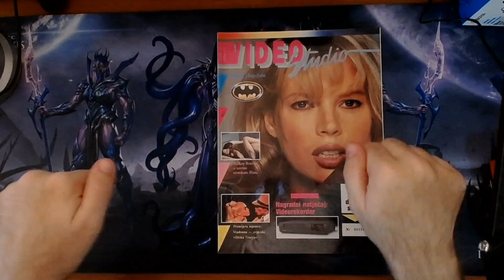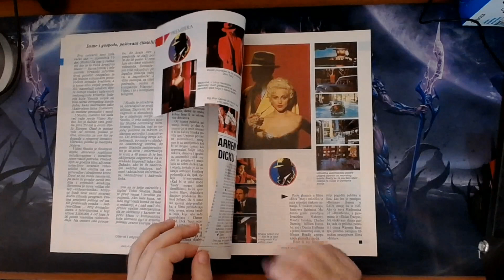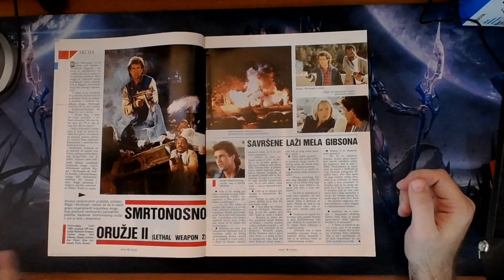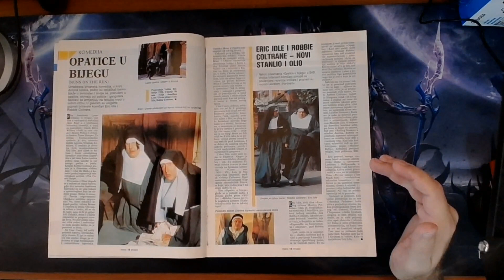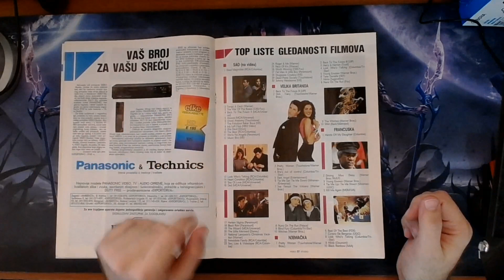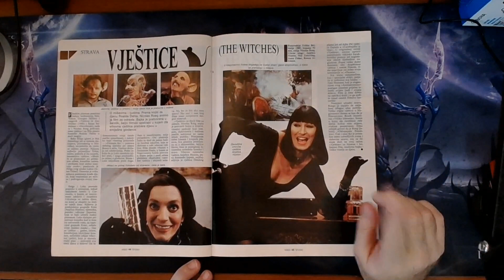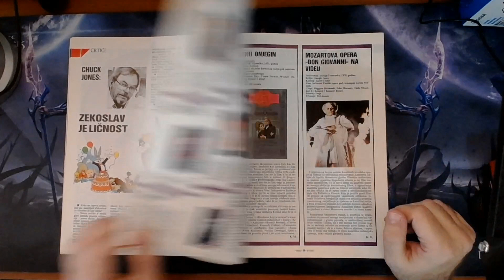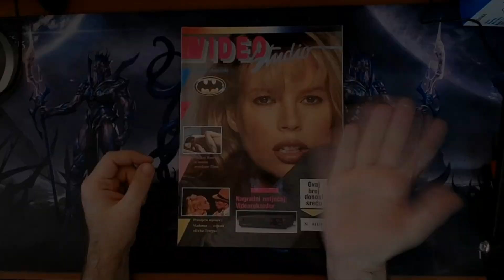Filmska sjećanja - Filmski časopisi (Video studio #1 10/1990.)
Jedan originalno neplanirani video, ali sam pomislio da bi mogla biti zanimljiva ideja. 😊

Vratite se sa mnom skoro 30 godina u prošlost, u doba videokazeta i filmskih časopisa i zavirite što se nudilo u kinima i videotekama 1990. godine u prvom broju Video studija. Prelistavanje počinje na 11:54

Ispričavam se na trzanju kamere, ubuduće je neću vezati gumicama. 😁

Glazba u videu:
GOLET'S - Slaves